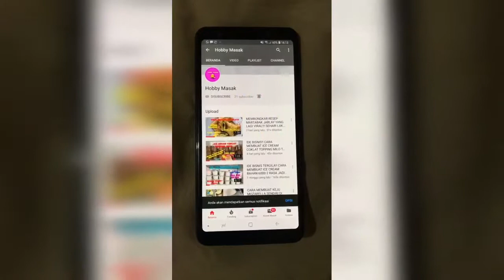GORENG IKAN GURAMI GURIH RENYAH NO LENGKET NO MELETUS!!!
Assalamualaikum,,,
Selamat hari minggu semuaaa
Mungkin yang hari minggunya pengen masak2 enak, coba deh bikin gurami goreng 😄
Goreng ikan yang enak gurih no lengeket no meletus itu ada tekniknya yaaaaa

Yuk langsung aja ke resepnya:
- ikan gurami besar
- 3 siuang bawang putih
- 1 sdm garam
- 1sdt ketumbar bubuk
- 1 sdt kunyit bubuk
- 1/2 sdt kaldu bubuk
- air secukupnya

Selamat mencoba yaaaa
Semoga bermanfaatt